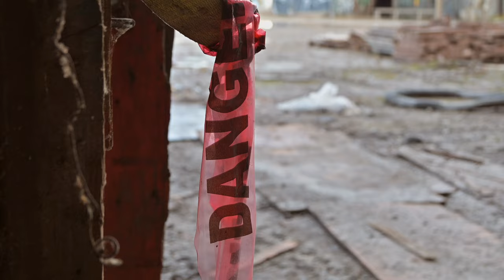PROTO5 F-SPEC | FPV Freestyle x Industrial Bando with Commentary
Finally came back to this super duper cool bando!!! Testing a top mounted battery version of my own frame and design: P5 F-SPEC.
F = Freestyle
Special thanks to  @kibbycabbit  for all the extra footage!!!
Cameras
Intro: Flywoo GP10 4K @120fps
Ground: Nikon Z50 w/DX 16-50mm / Iphone 14 pro max / Samsung Edge 7
Audio: Comica Boom X-D D2
Quad: Dji Action 2 AUTO 4K 30fps Ultra Wide No Stabilization